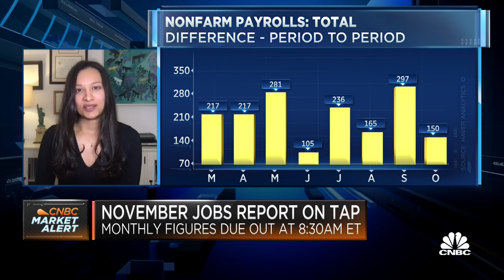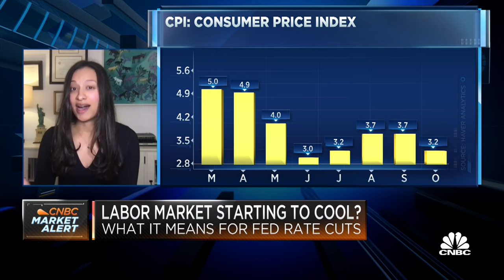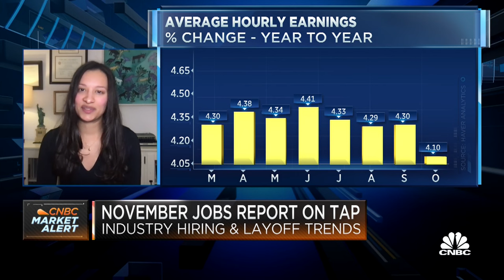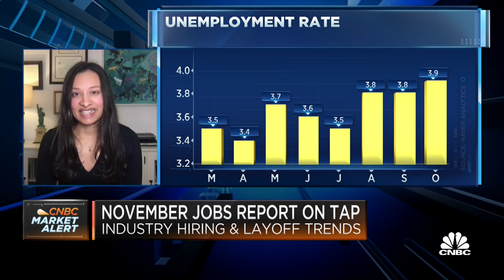The labor market is currently stuck in neutral, says ZipRecruiter's Chief Economist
ZipRecruiter Chief Economist Julia Pollak discusses her expectations for the November jobs report.